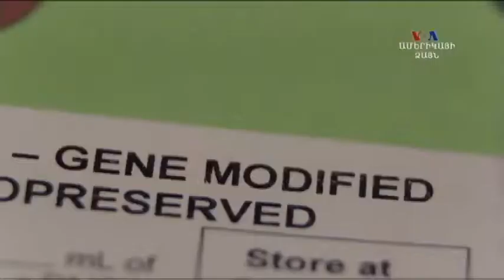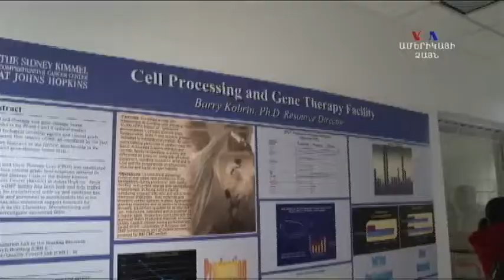Լեյկոզի նոր հետազոտություններ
Կենսաբժշկության հետազոտողներն անհանգստացած են, որ Միացյալ Նահանգների բյուջեի կրճատումները   մեծապես կվնասեն իրենց: Առողջապահության հետազոտության հիմնական ֆինանսավորումը գալիս է կառավարության կողմից ֆինանսավորվող Առողջապահության ազգային ինստիտուտից:Սակայն մասնավոր հիմնադրամները ևս կատարում են այդ կարևոր դերը: